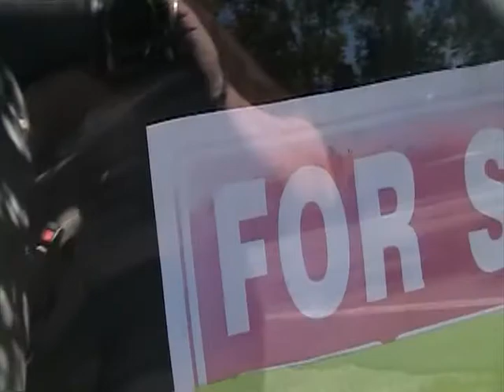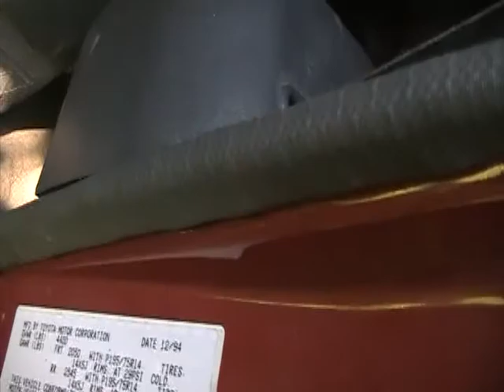Rambling around NH, and Fun Proctorsville, VT! toyota fun run cont...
we got up at six after seeing the sky family preform in NH, - I favorited one of their numbers, its a fun tune!, and then we started our long drive through the green mountains to NYC, and beyond, fun 1986 toyota trucking time, enjoy some of our stops and sights...